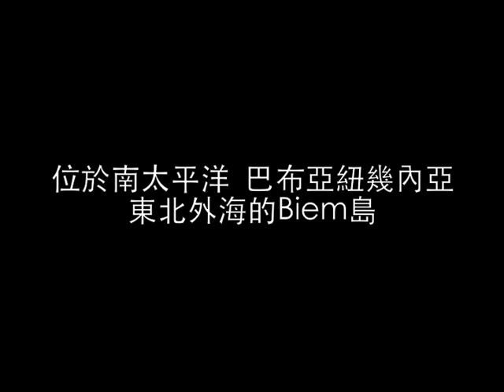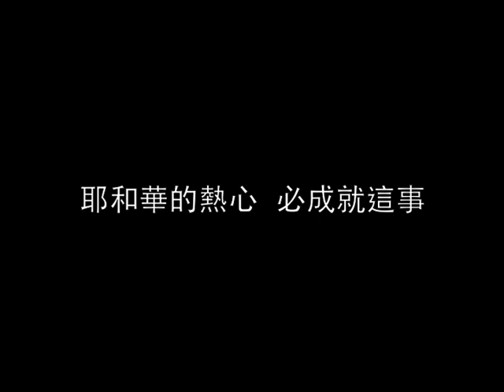2011 Biem Ministry Imovie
東海大學基督教會2011年差傳年會,
維恩牧師悅慈師母在巴紐宣教事工影片"活山口下的福音"
這是一個感覺離我們很遙遠,
卻因著一群愛主願意為主去的宣教士,
拉近我們之間的距離,
他們在巴紐,他們也將是我們的主內家人!!!
請大家一起為Biem島上福音事工禱告!!